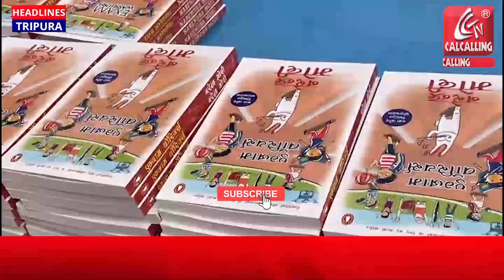“Pariksha Pe Charcha” -Education Ministry organized painting competition in 500 KV s